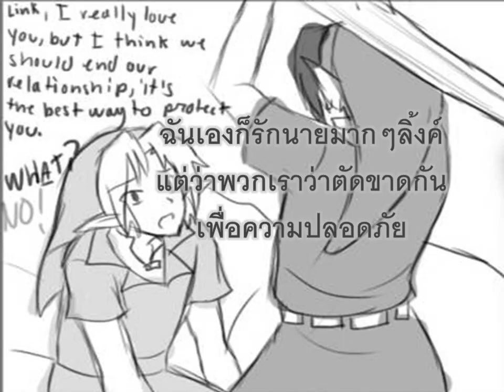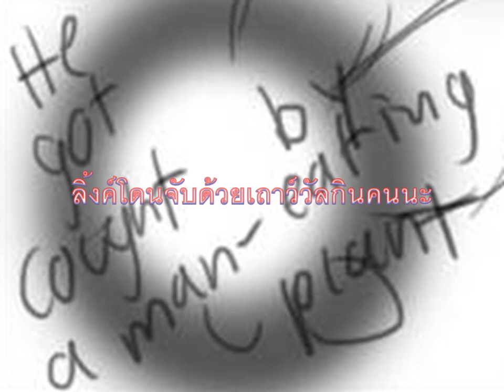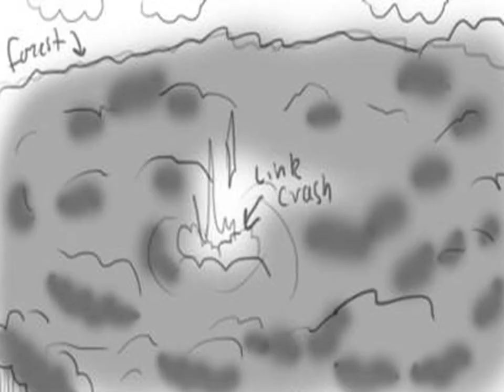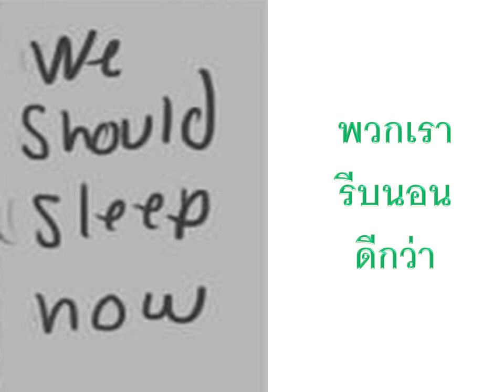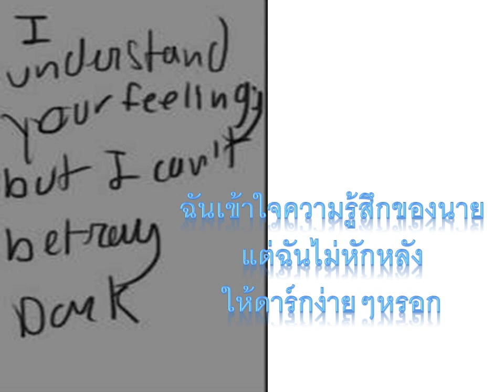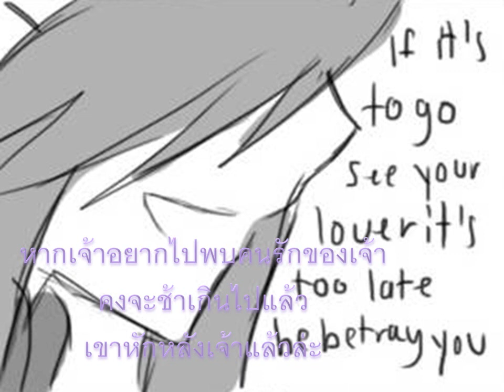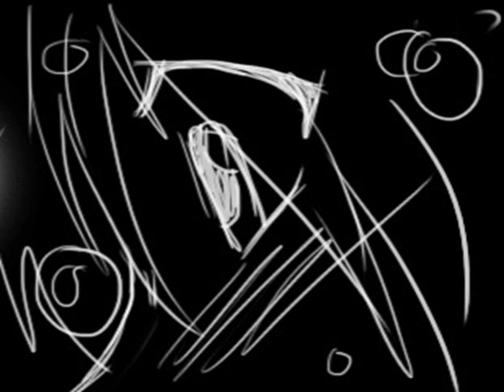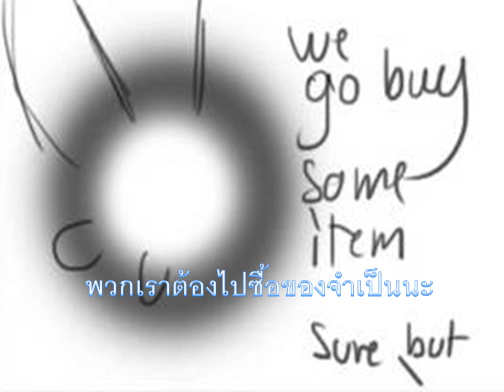Legend of zelda comic (Thai) Link x Dark link Doujinshi (ตอนที่ 5 Remake)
แก้เรื่อง Link x Dark Link ตอนที่ 5 ไปเรียบร้อยแล้ว ตอนนี้กำลังทำตอนที่ 9 เกือบจะเสร็จแล้วล่ะ